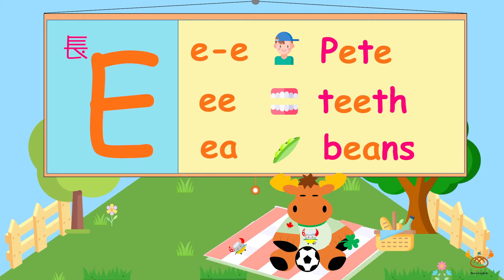【英文從零開始】母音進階篇(一) ay, ey, igh, ow, ew｜Vowels｜Boro English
English 101 ! You are number one!
包柏再帶大家認識更多長母音的組合!
還沒觀看母音子音影片的朋友趕快點擊連結觀看

包柏從零開始系列
是為了零基礎的大朋友小朋友量身打造
希望透過趣味的方式啟發大家學習
特別推薦給幼兒及國小低年級的小朋友哦！